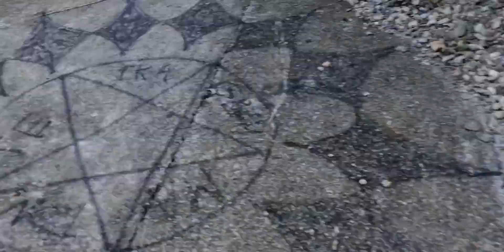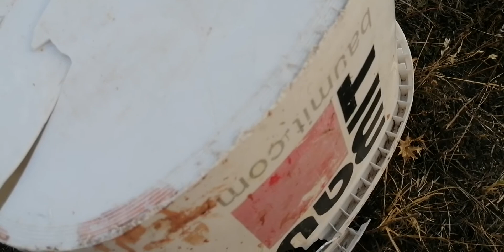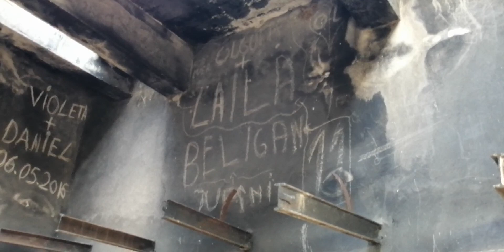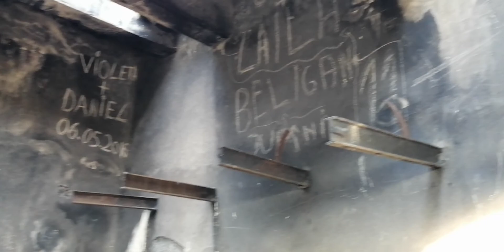Plimbare cu bicicleta pe canalul de fuga!!!